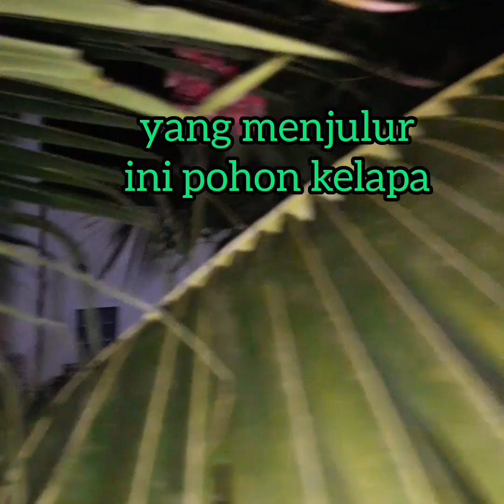jalan pagi waktu subuh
jalan jalsn pagi menikmati pemandangan dan mari mengenal tanaan
musik paradise
pemusi @iksonmusic